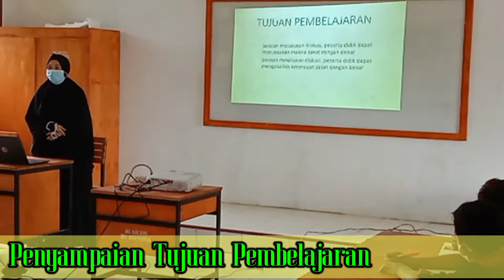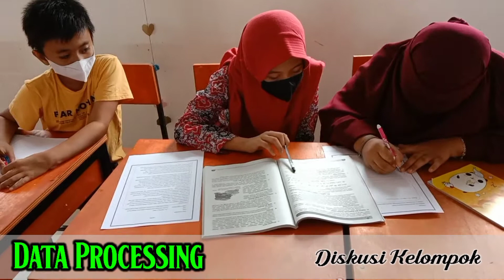Tugas PPG 2021 : Video Praktek Mengajar (Makna dan Ketentuan Zakat)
Video ini merupakan tugas lokakarya tentang praktek mengajar